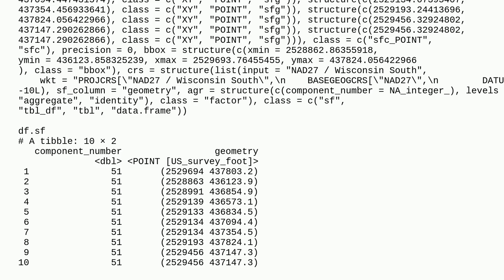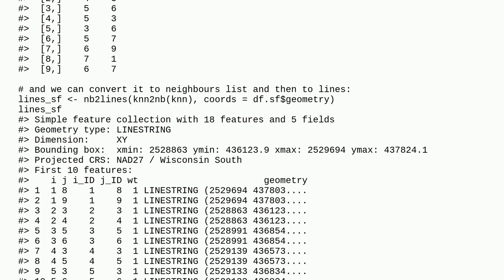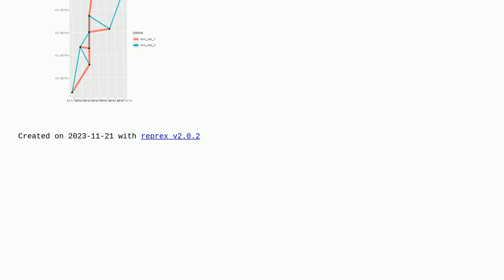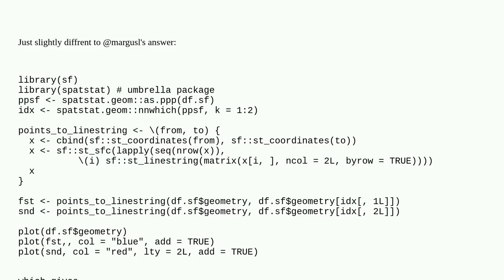Connect all points with lines drawn between the closest pairs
A special thanks goes out to the community

  r